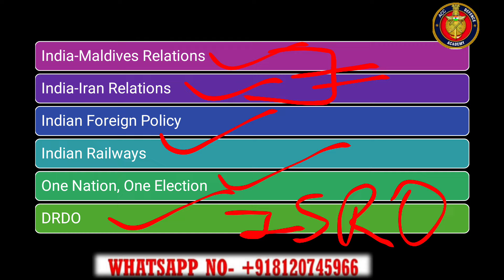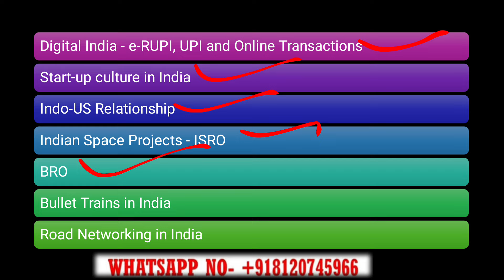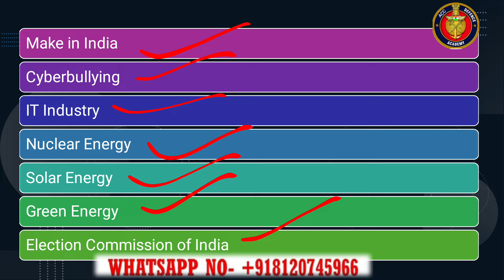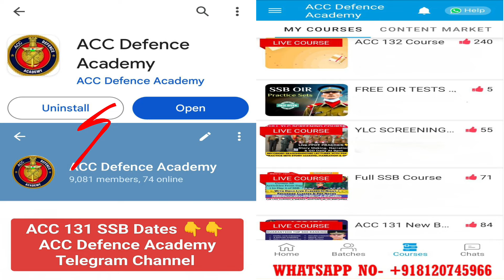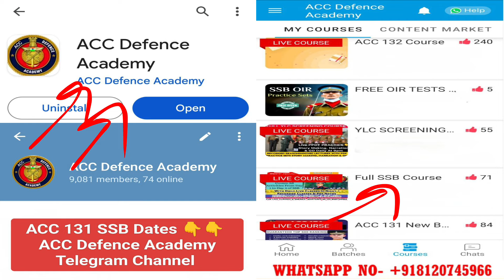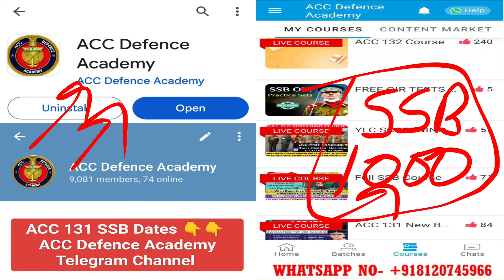Most Repeated Lecturette In 2024 SSB Interviews | Lecturette Topics 2024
Shaurya 6.0 Online SSB Batch is Starting

Course Details 🔥
⏩Full Stage
⏩Psychology
⏩Personal Interview
⏩Online GTO Sessions

🔥Daily Live Classes 9 to 11pm
🔥Recorded Classes
🔥Full Pdf Material

Importance of Sports in SSB Interview
Relevance of Sports In SSB
ACC 131 Merit
ACC 131 Vacancy
ACC 131 SSB